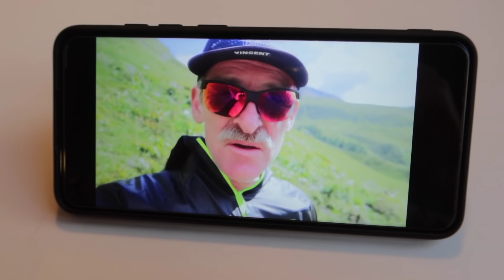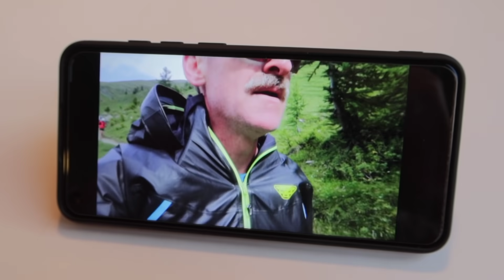UTMB 2021, la première est la plus belle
Vendredi j'ai pris le départ de l'UTMB, mais je me suis arrêté avant la fin.
Parti prudemment, voulant faire une belle course, gros coup de froid au col de la Seigne, quasi plus de force après Courmayeur.
J'ai essayé en marchant/trottant sur le balcon italien, puis jusqu'à la Fouly là où d'habitude je cours bien, mais ce n'est pas ce que je voulais. J'avais fait une bonne prépa, je voulais faire une belle course. J'ai déjà terminé l'UTMB, finir pour finir ne m'intéressais pas.

Merci aux nombreuses personnes croisées sur le parcours, qui m'ont encouragé. C'était une belle journée.